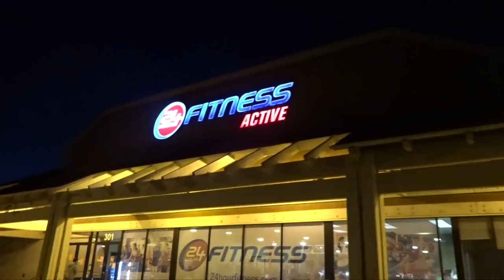Training 2 Days Before The Show | Peak week San jose pro